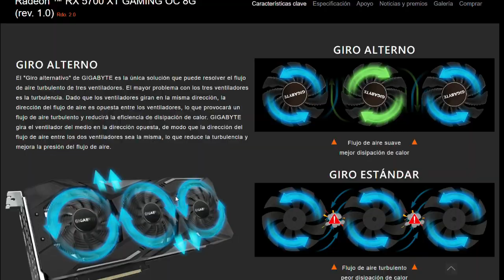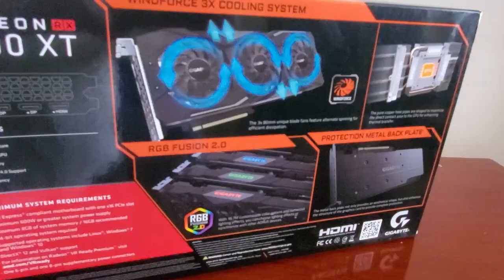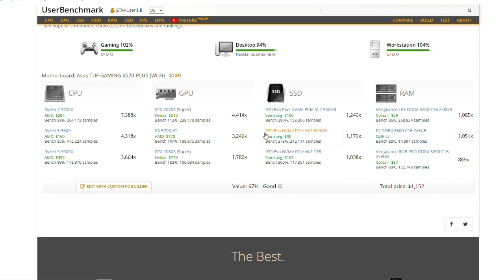Prueba de fuego Gygabyte 5700 XT 8GB DDR6 Oculus Quest VR a 4K 100FPS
Dedicado a mi Hijo, Ricardo, quien me regaló la tarjeta gráfica. Prueba de Rendimiento en VR de Gygabyte 5700 XT 8GB DDR6, con un Ryzen 7 de 3700X, 32 GB DDR6, prueba de fuego para 4k y más de 100 FPS con Oculust Quest y Hellblade en VR

Translated titles:
Brandtest Gygabyte 5700 XT 8 GB DDR6 Oculus Quest VR bei 4K 100FPS

Test de feu Gygabyte 5700 XT 8 Go DDR6 Oculus Quest VR à 4K 100FPS

Teste de fogo Gygabyte 5700 XT 8GB DDR6 Oculus Quest VR a 4K 100FPS

4K 100FPS पर अग्नि परीक्षा Gygabyte 5700 XT 8GB DDR6 Oculus क्वे

Fire test Gygabyte 5700 XT 8GB DDR6 Oculus Quest VR at 4K 100FPS

اختبار الحريق Gygabyte 5700 XT 8GB DDR6 Oculus Quest VR بدقة 4K 100 إطار في ا

以4K 100FPS进行耐火测试Gygabyte 5700 XT 8GB DDR6 Oculus Quest VR

4K100FPSでの火災テストGygabyte5700 XT 8GB DDR6 Oculus Quest VR

Огневой тест Gygabyte 5700 XT 8GB DDR6 Oculus Quest VR при 4K 100FPS